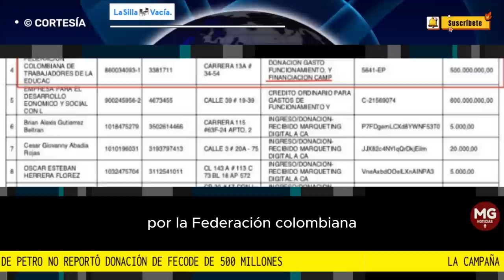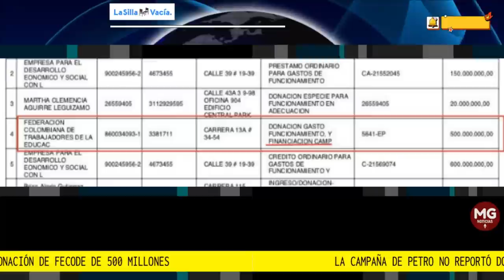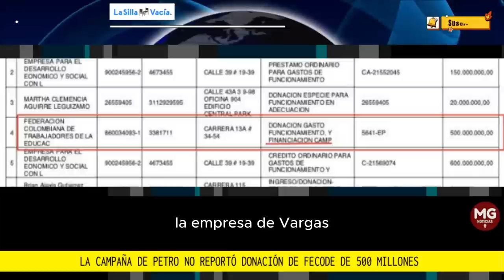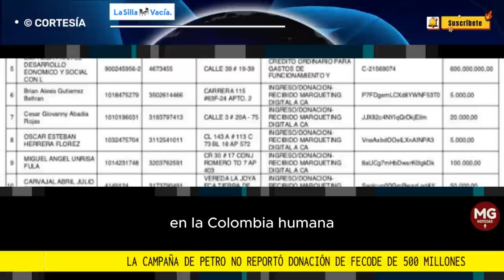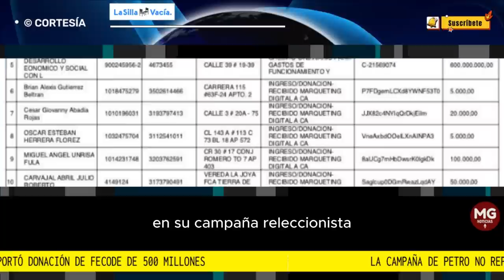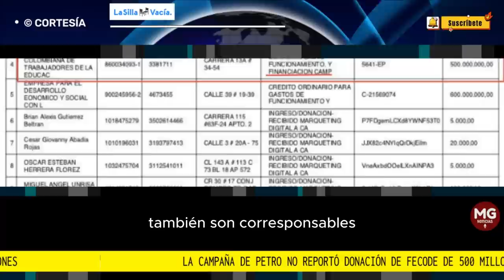ATENCIÓN 🔴 CAMPAÑA DE PETRO NO REPORTÓ DONACIÓN DE FECODE DE 500 MILLONES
500 millones de pesos que fueron donados por la Federación Colombiana de Trabajadores de la Educación, Fecode, para la financiación de la campaña del presidente Gustavo Petro, no aparecen reportados en las cuentas oficiales.